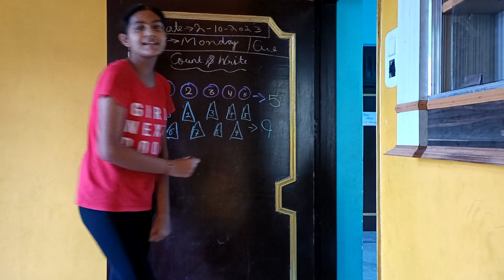Learn to Counting 1 to 100 | 123 numbers | one two three, 1 से 100 तक गिनती, 1 to 100 Counting,04